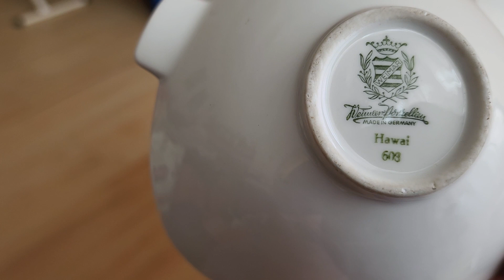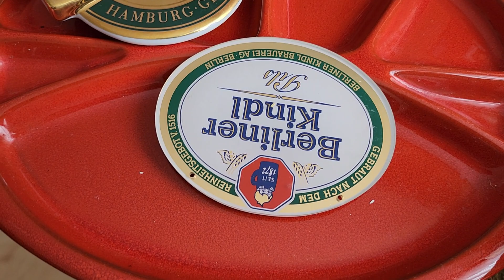Another haul from Germany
This is it! No more shopping, suitcases are full and heavy. Let me know if you are interested in anything!